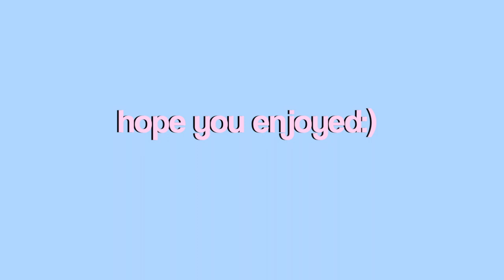ROME *epic montage ahead woohoo* | Elly Gaskell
sorry this is so short. hope you enjoyed anyway:) this trip was so fun!